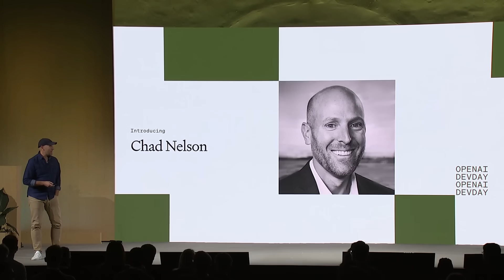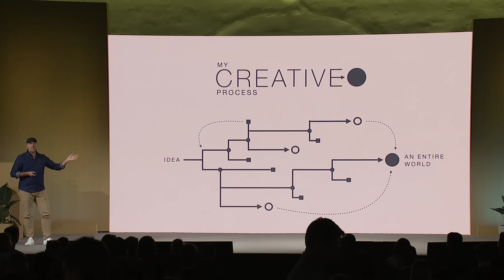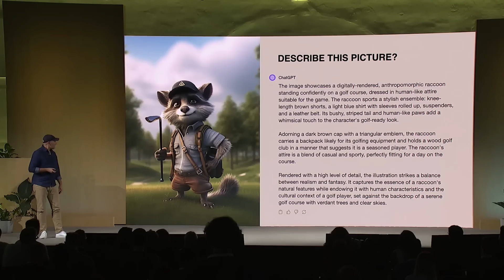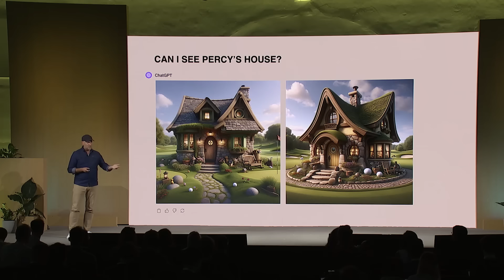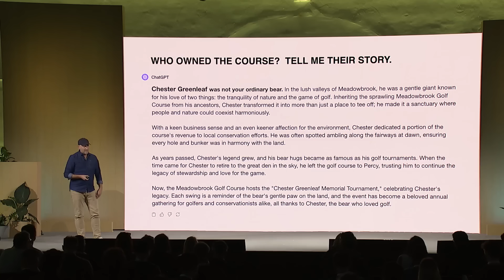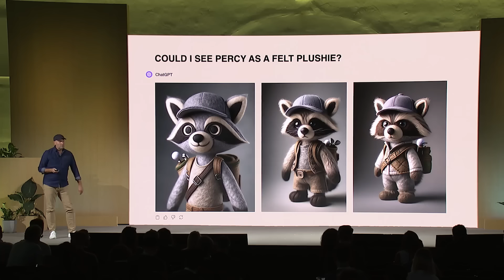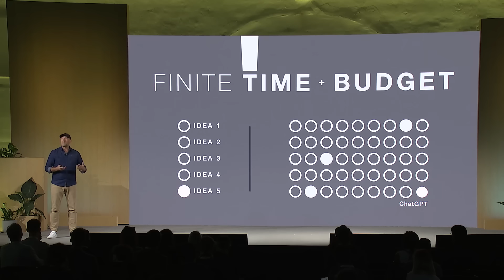AI Frontiers: Chad Nelson (OpenAI DevDay)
Meet Chad Nelson, one of the first artists we granted DALL-E 2 access to over a year and a half ago. Less than 24 hours passed before Chad wowed us with his creations, and just a few months later he was hard at work on a short film he created with all DALL-E designed visuals. That film has won a number of awards and Chad is here to tell you about that and other ways he’s helping the entertainment industry use AI.